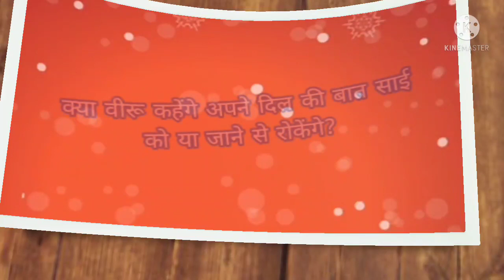क्या कर पाएंगे वीरू अपने सच्चे फीलिंग का इजहार ??😍 Opinion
Hey friends
Welcome here
This is Poonam trying to bring you all joy with my opinion video on topic-
क्या कर पाएंगे वीरू अपने सच्चे फीलिंग का इजहार ??
Your Queries-

1) NEWS REPORTING
2) SCHOLARSHIP
4) PERMITTED BY COPYRIGHT STATUTE THAT MIGHT OTHERWISE BE INFRINGING
5) NON-PROFIT